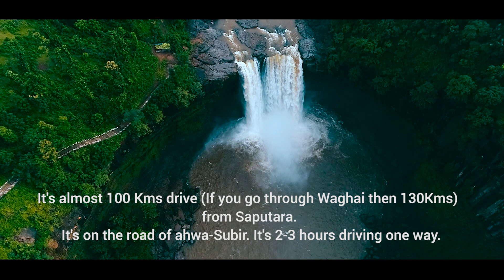Girmal waterfall || Dang(Ahwa) Gujarat || Drone View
Falling from height of more than 100 feet, Girmal(Girimala) Falls is the highest fall in Gujarat. Hidden inside dense forest of Dang, Girmal falls has picturesque beauty in monsoon season. The water fluently crashes from great height, forming clouds of fog, through which one can often experience rainbows.The water swiftly falls from a great height, creating a fog like condition that’s eye catching.

Very good natural beautiful waterfall during monsoon,Gujarat government should develop this beautiful place to attract more tourist,nearby area very good,local people also collect honey by growing honeybees.Road and the place should given more attention for development

Location:
Girmal Waterfall
Dang,Gujarat-394716